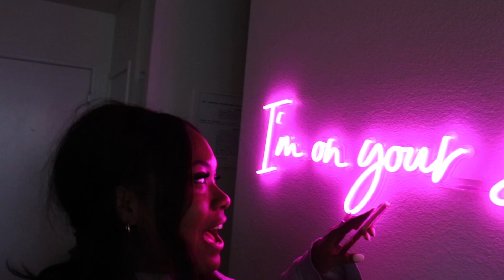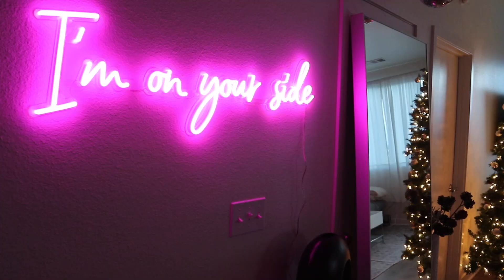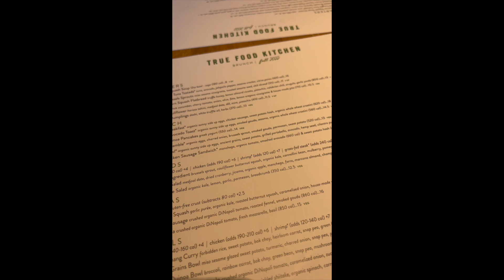WIML: Fitness, The 1975 concert, and visiting NYC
Hi lovers! Hang out with me for a fun week of concerts, travel, and lots of facetimes.
You can find me in real time on Instagram (@sierrainphotos) and daily on Tiktok (@averagesisi).
Thank you for spending time with me, I love you I'm on your side!